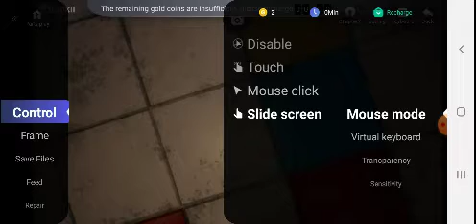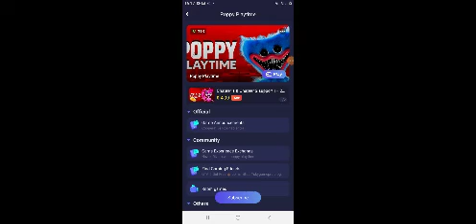Poppy Playtime Chapter 1'i mobilden Pc grafik ile oynadım!!@ibrahimrizvanov@CBerkay123